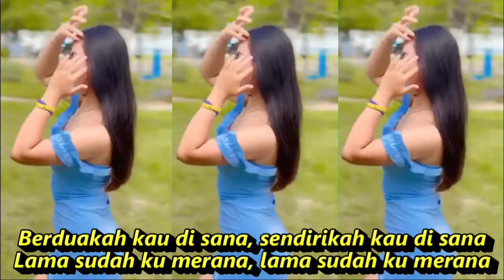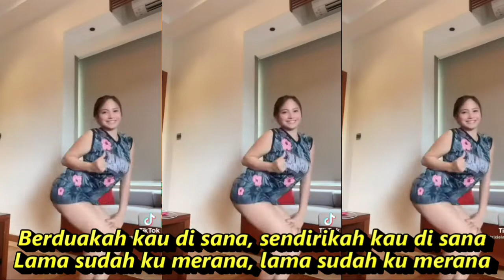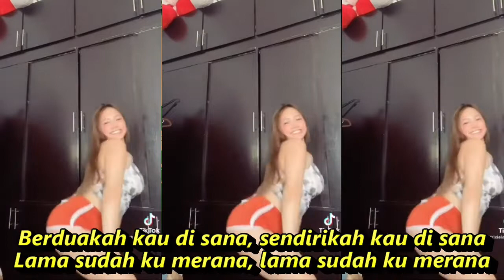BIMBANG DANGDUT KOPLO FULL GOYANG KOMPILASI SHORT & TIKTOK HOTDANCE CANTIK SEGER SEGER REEFRESH MATA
BIMBANG DANGDUT KOPLO FULL GOYANG KOMPILASI SHORT & TIKTOK HOT DANCE CANTIK SEGER SEGER REFRESH MATA
Lirik Lagu  Bimbang

Sampai hatimu melupakan janji
Pada rembulan yang bersaksi
Berselimutkan malam yang syahdu
Di malam itu kau ciptakan kehangatan
Bukan pula dari hati ini
Membendung air yang menitik di mataku
Berduakah kau di sana, sendirikah ksu di sana
Lama sudah ku merana, lama sudah ku merana
Kedatanganmu ku tunggu, kehangatanmu ku rindu
Cintamu hanya milikku, cintaku hanya milikkmu
Kini di hatiku bimbang dan sedih
Karena kau tak pernah kembali di sisiku
Ingat kau dan aku memiliki
Janji yang dulu kita ucapkan berdua
Berduakah kau di sana, sendirikah kau di sana
Cintamu hanya milikku, cintaku hanya milikmu
Janji yang dulu kita ucapkan berdua, berdua, berdua

koplo time,
koplo again,
koplo reggae,
koplo jawa,
koplo malaysia,
koplo banyuwangi,
koplo karaoke,
koplo palapa,
koplo terbaru,
koplo adella,
koplo apakah itu cinta,
koplo ambyar,
koplo angklung,
koplo bunga,
koplo banyuwangian,
rnb koplo,
koplo b,
dangdut koplo b,
koplo campursari,
koplo cover,
koplo dj,
koplo duet,
koplo egois,
koplo evi tamala new pallapa,
koplo electone,